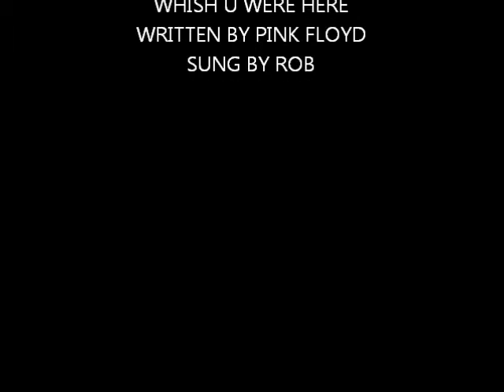WHISH YOU WERE HERE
my version of a classic